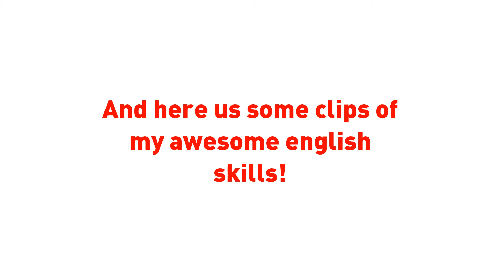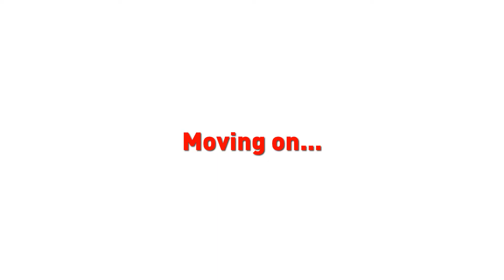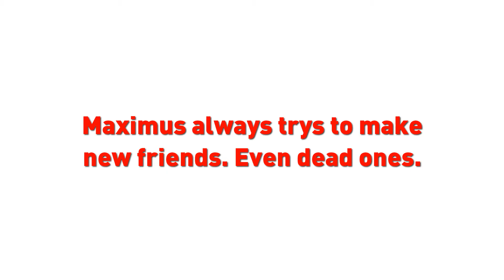Outlast Montage Part 2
Hello, friend! Glad to see you clicked on my goofy attempt at a montage video. All have access ;)

Share my videos to friends, family and other awesome people you know. Such actions are very much appreciate and makes my very happy, and motivates me to make more of this videos. If there is some things you guys do not like, please tell me, and maybe I'll do something about it. And again, sorry for my bad English :)